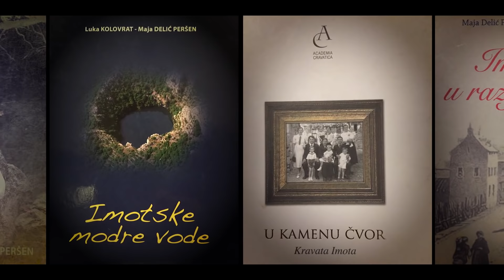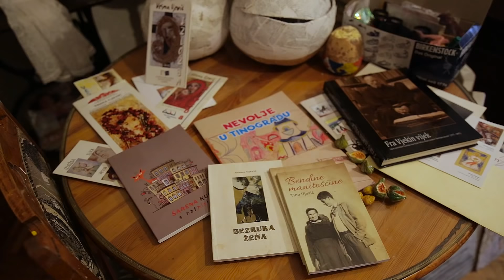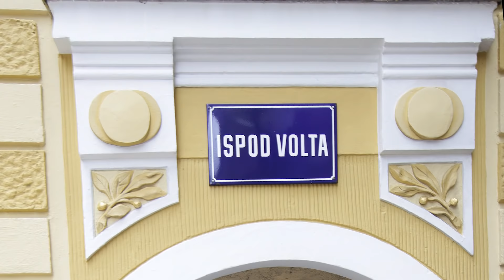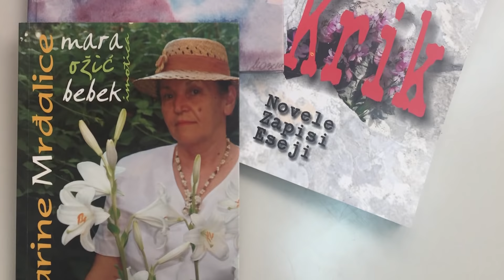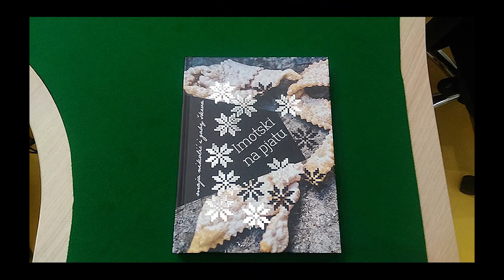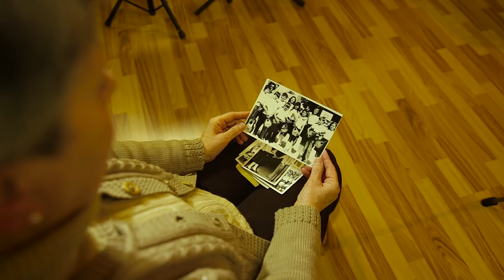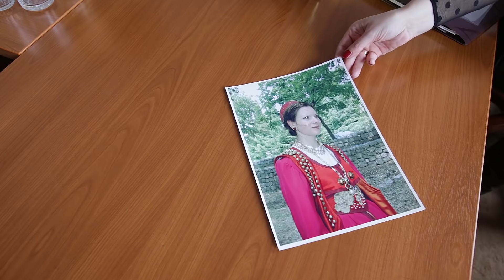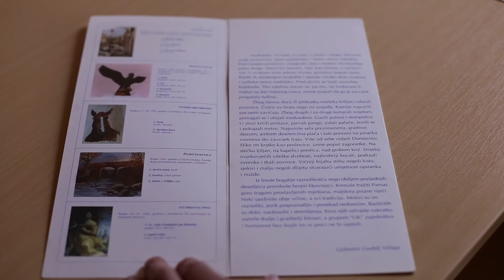Imoćanke - čuvarice ognjišta i baštine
Priča je o najvrijednijem blagu grada Imotskog - kulturnom  stvaralaštvu imotskih žena. One ponosno stvaraju,njeguju i prenose trajne vrijednosti društva.
Film je dio istoimenog projekta kojeg je pokrenula Kulturna udruga Pismo moja Imotski u travnju 2018.

Video montaža: Stipe Šurlin
Tekst napisala: Maja Punoš Rebić
Fotografija: Stipe Šurlin
Dizajn promidžbenog materijala: Rajko Bilopavlović
Model: Petra Mikulić
Video kamera i dron: Stipe Šurlin
Tekst čitala: Mirjana Vlašić
Preuzete fotografije od Mijo Zidar i Braco Ćosić

Hvala svima na sudjelovanju u ovoj prekrasnoj razglednici našeg Grada na gori.